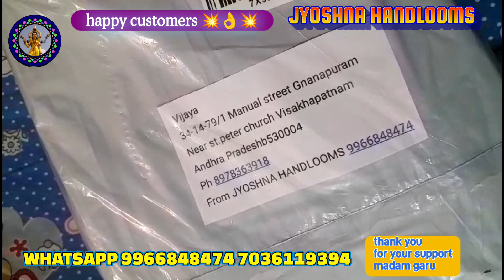happy customers 🎇||from jyoshna Handloom shop|ఉప్పాడ పట్టు చేనేత చీరలు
|ఒక చీర కూడా నేరుగా మీ ఇంటికి కొరియర్ చేస్తాం|cash on delivery 🚚|pattu sarees with price|

Jyoshna Handlooms,
Tatiparthi,
Andhra Pradesh